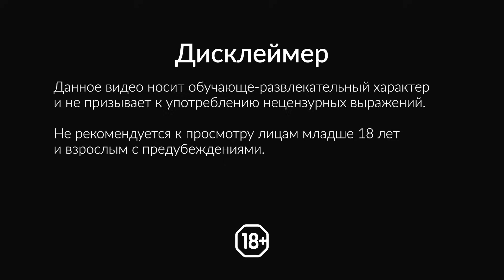Тренажер кегеля для мужчин! Boost от Kgoal!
В Мишу пролез треугольник, зашел квадрат, пробрался ромб и проскользнул овал. Это обзор тренажера Кегеля для мужчин — Boost. Все ответы в видео.

На поддержку канала.
Спасибо!